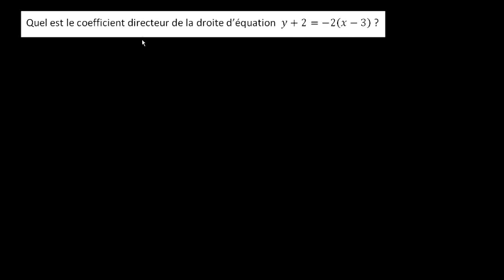Le coefficient directeur d'une droite dont on connaît une équation